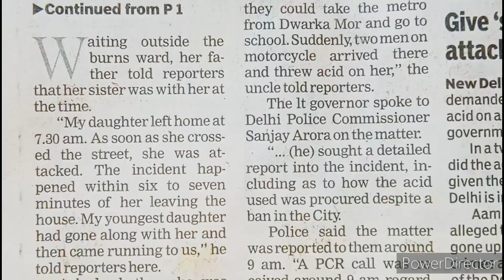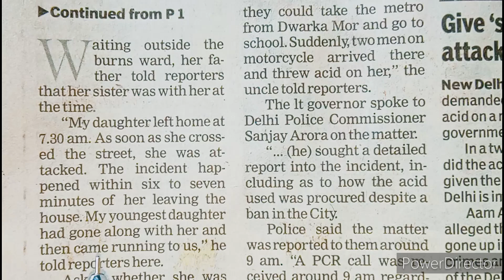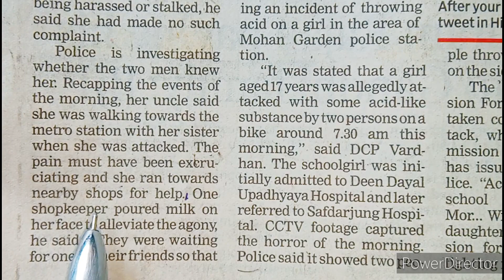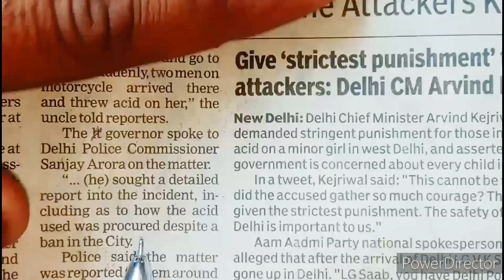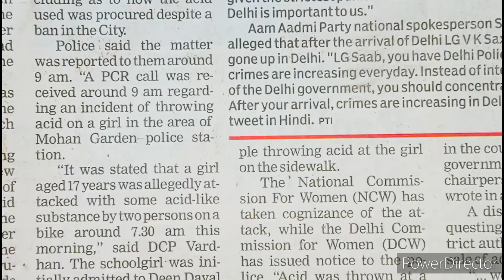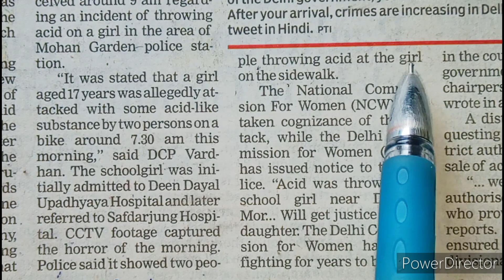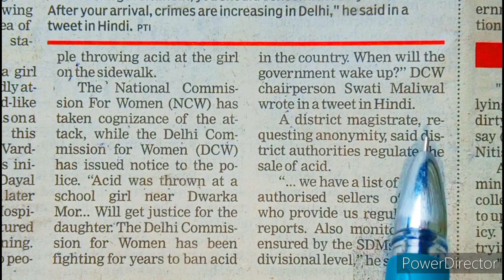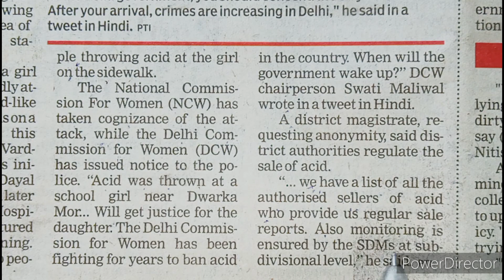improve your english vocabulary by reading English newspaper | learn English grammar